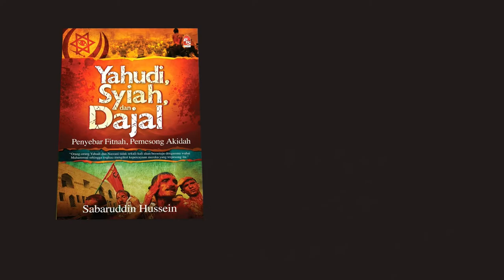2 Yahudi Sebenarnya Berkulit Hitam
Siapakah Yahudi dan Syiah yang sebenar? Apakah perkaitan antara kedua-dua golongan ini dengan Dajal? Apakah kesesatan dan keburukan yang dibawa oleh mereka?

Yahudi, Syiah dan Dajal, tulisan Sabaruddin Hussien ini mengupas secara ilmiah tentang bangsa Yahudi, mazhab Syiah serta pecahannya, dan fakta berkenaan Dajal daripada aspek agama, sejarah, dan sains moden, serta kaitan antara ketiga-tiga golongan perosak ini. Mereka adalah penyebar fitnah dan pemesong akidah.